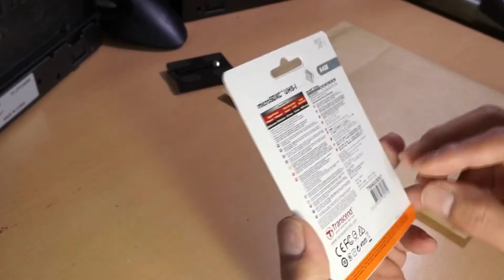ソニーHDR-AS100V用にTranscend microSDXCカード 64GB購入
Transcend microSDXCカード 64GB UHS-I対応 無期限保証 TS64GUSDU1